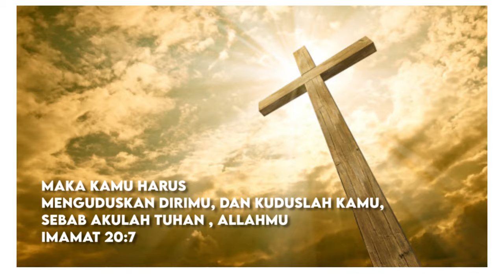Take Time to be Holy (Lyrics: William D. Longstaff, Arrangement: Tom Fettke) by GII Dago Choir